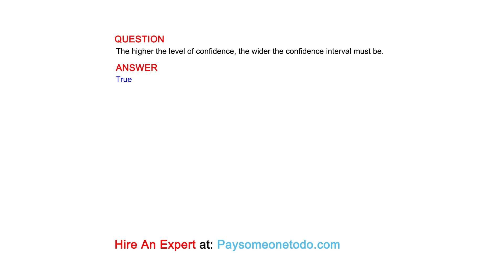The higher the level of confidence, the wider the confidence interval must be.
QUESTION